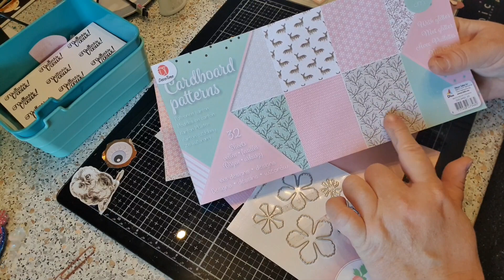FAIRE UNE CARTE GIRLY 100 % ACTION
partenariats lot concours:

TABLETTE LUMINEUSE GAOMON
Ci-dessous sont les liens du le produit:
Amazon.fr:
Le prix actuel du GB4 est de 46,99 euros, et il y a un coupon de 5 euros qui peut être sélectionné directement sur la page d'achat.

OFFRE aux trois gagnants un bon de réduction de 20 % sur sa boutique